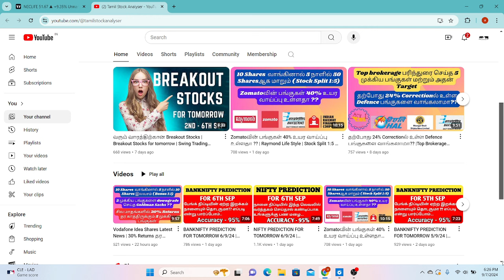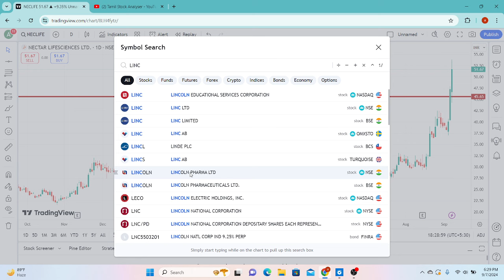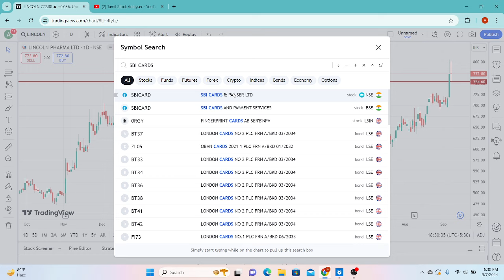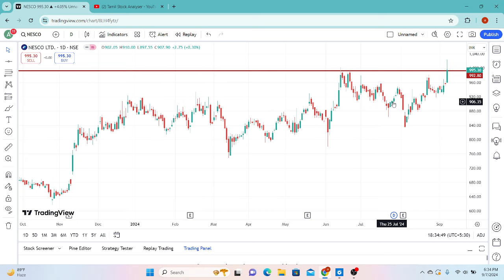வரும் வாரத்திற்கான Breakout Stocks | Breakout Stocks for tomorrow | Swing Trading Stocks